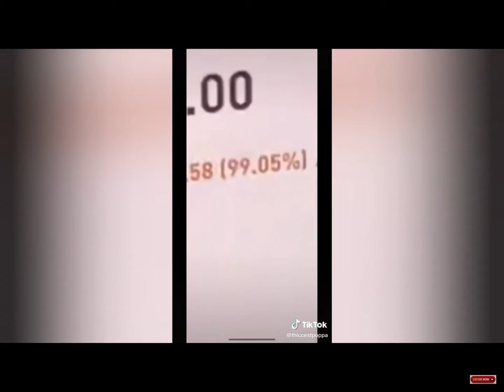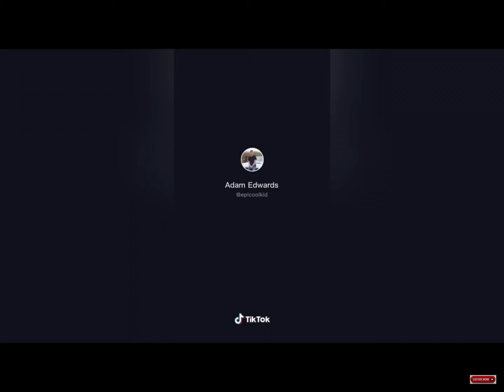Oh No! [MEME]